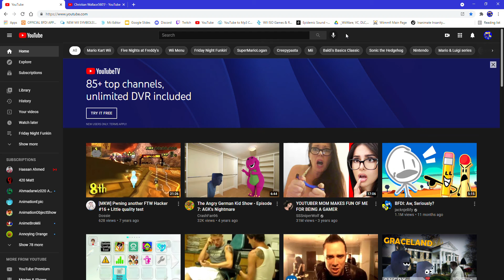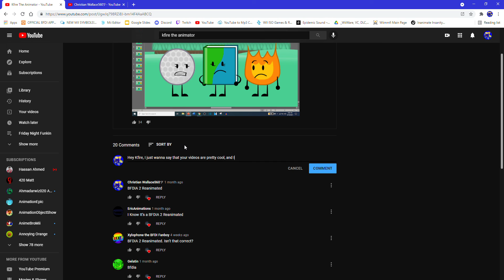A message to Kfire The Animator